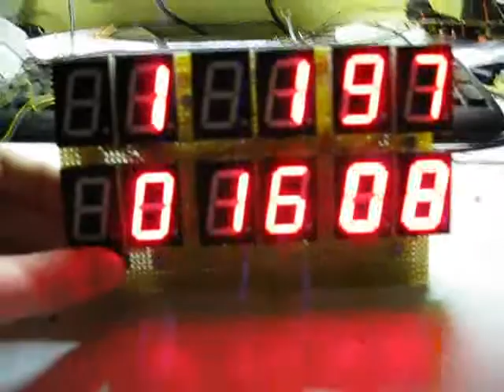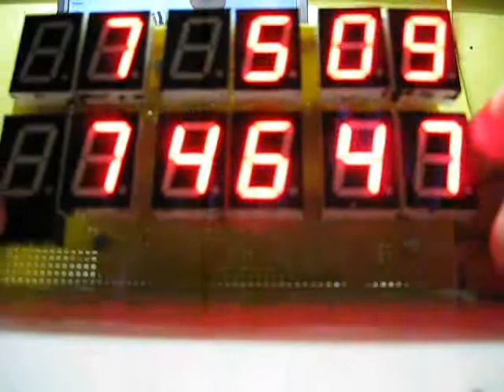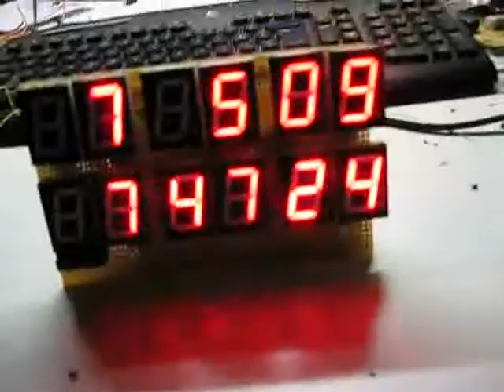My Homemade LED Clock